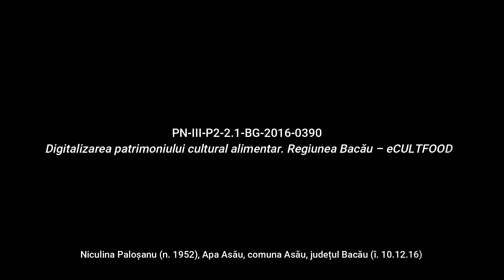Apa Asău, Bacău Colivă Rețetă povestită eCULTFOOD